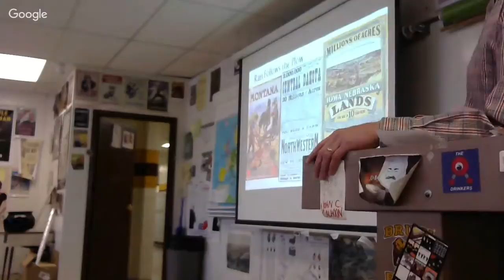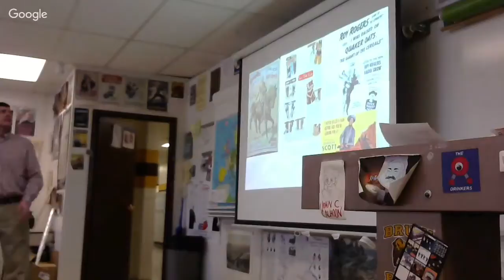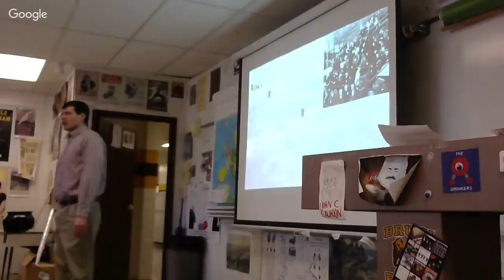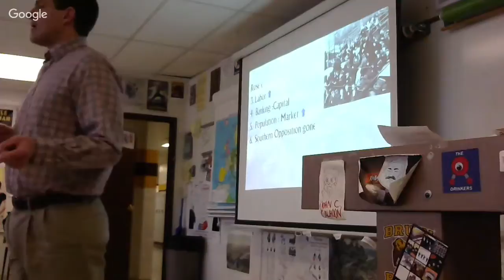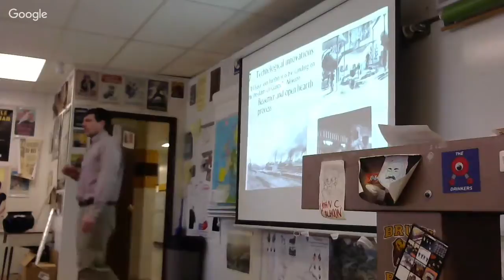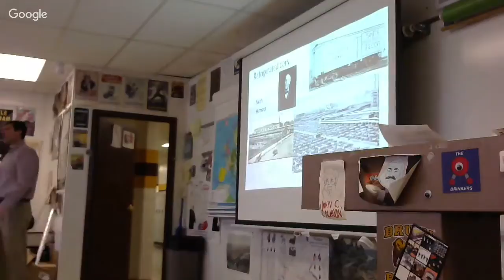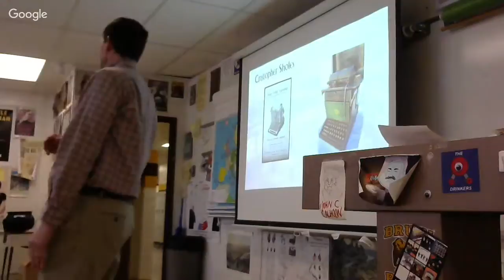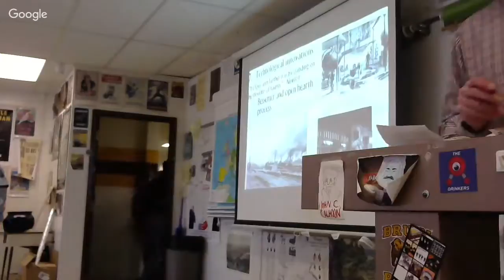1-8-2019 APUSH 2nd Industrial Rev